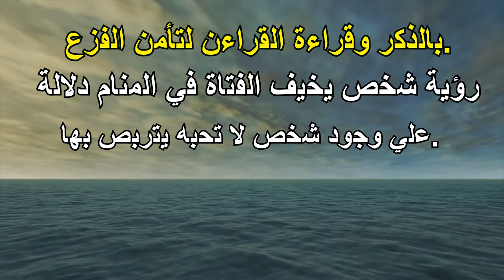تفسير رؤية الكابوس للعزباء- التأويل | تفسير الأحلام -- الكتاب الخامس